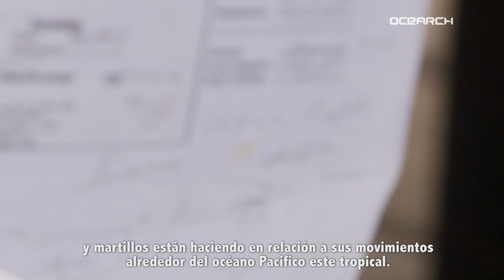Expedition Galápagos: A Multi Species Study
The M/V OCEARCH started its journey in Key West Florida: it took the mother ship 5 days to get to the Panama Canal, a day to get through it, and another 5 days to reach the Galapagos Islands. This expedition is going to allow the collaborating institutions and the public to see the movements of the top predator tiger shark all the way down the food chain to smaller fish such as rainbow runners in the Eastern Tropical Pacific.

[Powered by Cat Products]